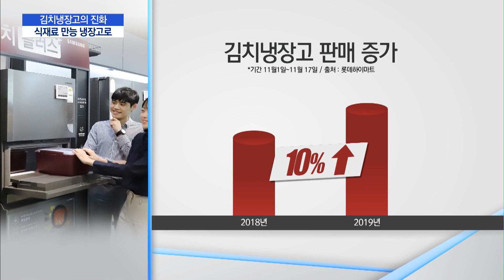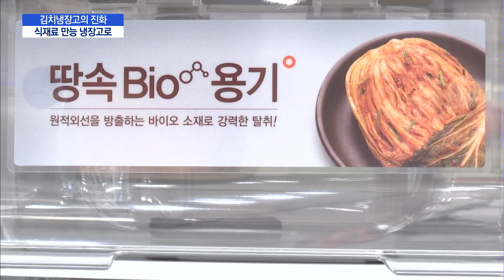식재료 만능 냉장고로 거듭난 김치냉장고…'10% 환급' 특수까지 / 머니투데이방송 (뉴스)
11/19 MTN 핫라인 5

수년째 성장세가 주춤했던 김치냉장고가 올해 들어 부쩍 매출이 늘어나는 추세입니다. 김장철에만 반짝 주목받는 가전이 아닌 이제 다양한 식재료를 보관할 수 있는 사계절 가전으로 거듭나고 있는데 변화하는 김치냉장고의 트렌드를 조은아 기자가 살펴봤습니다.